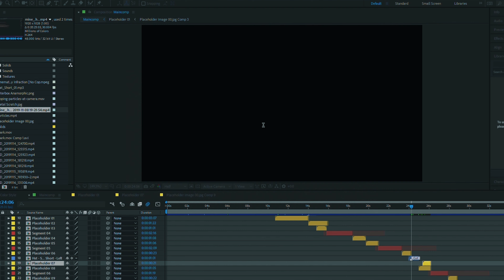Vishwapreneur'20 | Official Teaser 01 | Explore the Unexplored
One of the biggest E-Summit of Pune is back.
Get ready to make the most out of your weekend on 8th and 9th of February, 2020 with industry professionals and domain experts.

ABOUT US -

The Entrepreneurship Development Cell is a well-established student organization formed to enhance and encourage the entrepreneurial spirit among young students. We aim to create more job providers than job seekers.